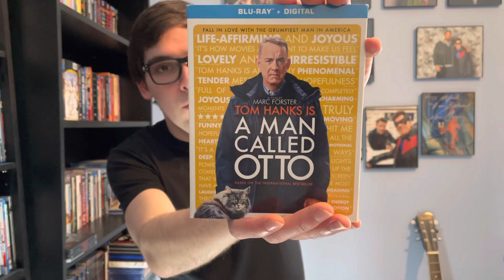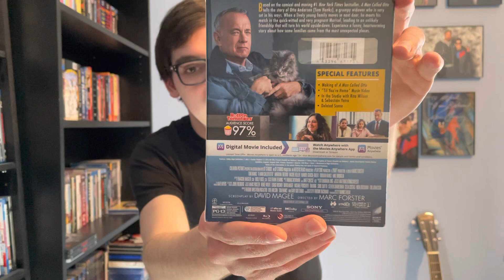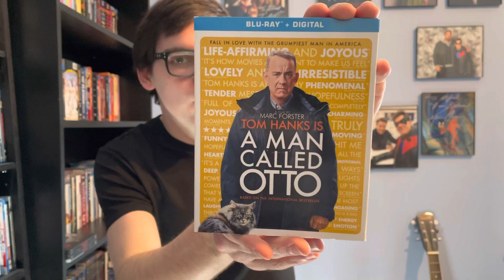A Man Called Otto Blu-ray Unboxing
In this video I will be unboxing A Man Called Otto starring Tom Hanks on Blu-ray!!!

Officially Released Today: Tuesday March 14, 2023!!!